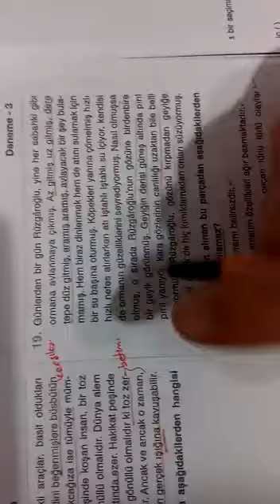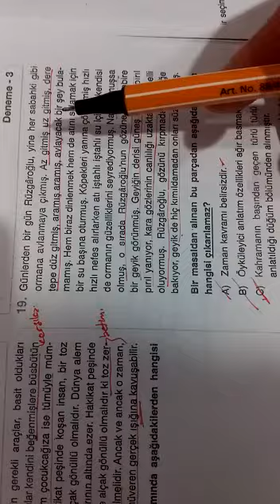9.SINIF BİLGİ SARMALI TÜRKÇE